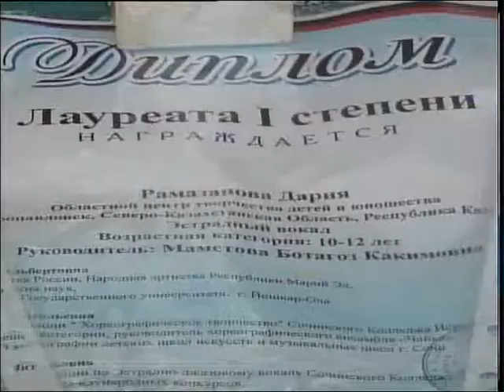Дети победители международного конкурса каз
Маусымның 21-і мен 22-і аралығында Ресейдің Сочи қаласында "Ступень к успеху" атты халықаралық фестиваль-байқауы өтті. Сайыста теріскейлік әншілер бірнеше аталым бойынша өнер көрсетіп, үздіктер қатарынан көрінді. Жеңімпаздармен жүздесіп қайтқан тілшіміз Эльмира Сәдуақасова жалғастырсын.